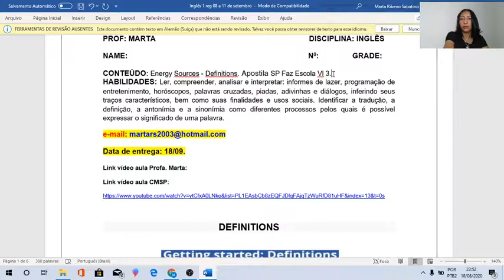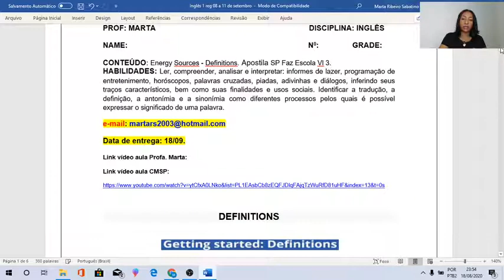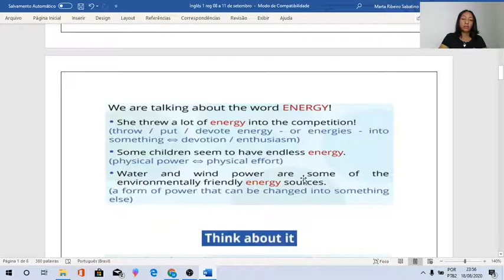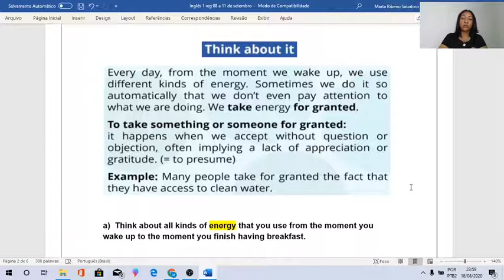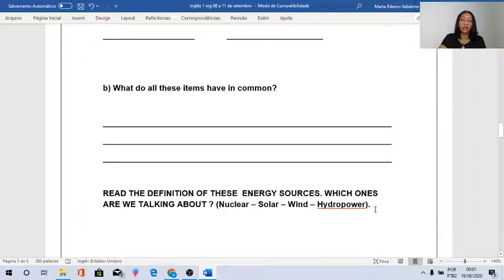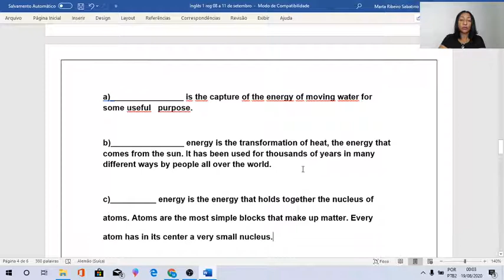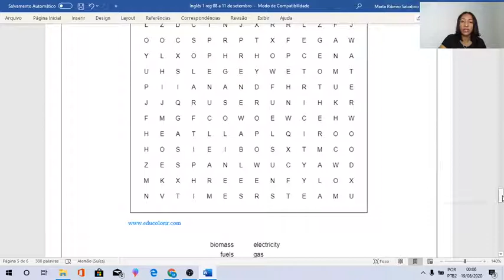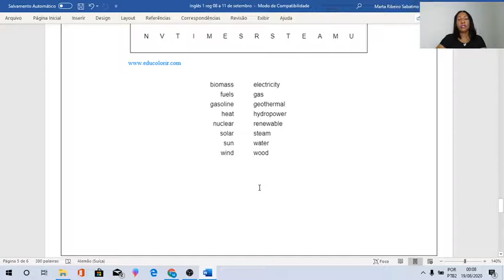SP FAZ ESCOLA ENERGY SOURCES DEFINITIONS INGLÊS 1ª SÉRIE EM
Aula de inglês 1ª Série EM. SP Faz Escola.